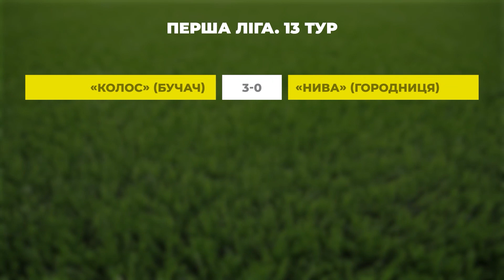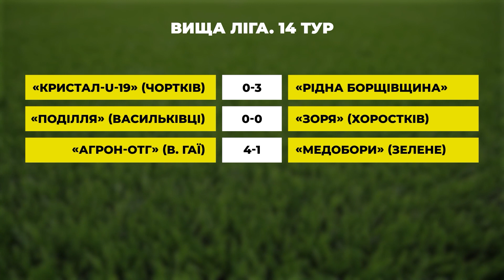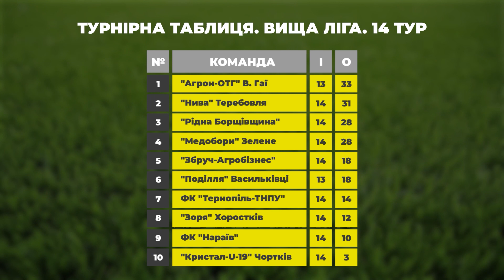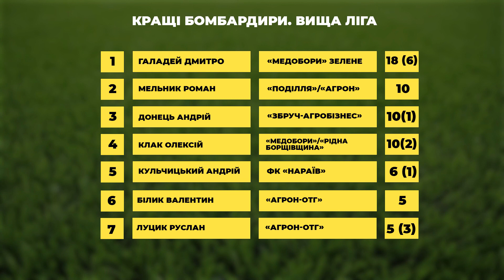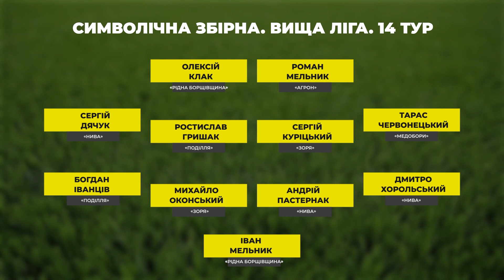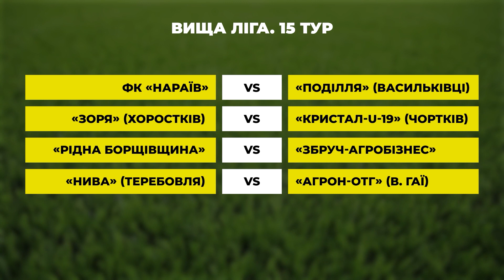КОПАНИЙ М'ЯЧ | Тур нереалізованих пенальті та автоголів